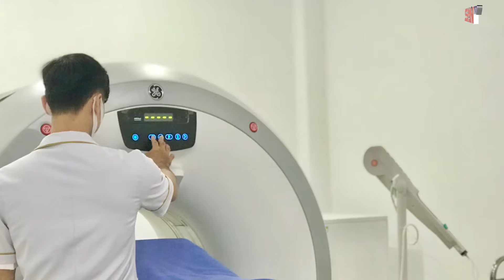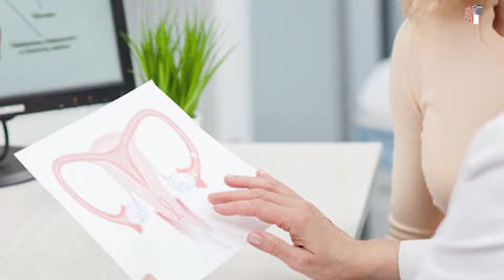5 loại ung thư nguy hiểm và thời gian bắt buộc phải đi tầm soát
Mặc dù ngày nay khoa học kỹ thuật và y học đã rất tiến bộ, nhưng nhiều người vẫn bị phát hiện ung thư ở giai đoạn cuối, khiến quá trình chữa trị rất vất vả. Nguyên nhân là do nhiều người chủ quan, không khám định kỳ, không tầm soát ung thư.
Tầm soát ung thư là những phương pháp, xét nghiệm được thực hiện để phát hiện tình trạng ung thư trước khi người bệnh có bất kỳ triệu chứng nào. Việc tầm soát ung thư định kỳ rất quan trọng vì giúp bệnh nhân phát hiện bệnh ở giai đoạn sớm, từ đó có hướng điều trị kịp thời nhằm chữa khỏi bệnh, kéo dài tuổi thọ.
5 loại ung thư phổ biến và thời gian bắt buộc phải đi tầm soát.
1. Ung thư phổi.
Đầu tiên là với ung thư phổi. Tầm soát ung thư phổi không phổ biến như các loại ung thư khác. Chụp cắt lớp vi tính liều thấp có thể giúp tầm soát ung thư phổi nhưng thường không được khuyến khích trừ khi người bệnh có các yếu tố nguy cơ, chẳng hạn như hút thuốc lá lâu dài.
2. Ung thư đại trực tràng.
Còn đối với ung thư đại trực tràng: Hiệp hội Ung thư Mỹ khuyến nghị mọi người nên bắt đầu tầm soát thường xuyên ở tuổi 45.
3. Ung thư vú.
Tiếp theo, đó là ung thư vú. Ung thư vú là loại ung thư phổ biến nhất ở phụ nữ. Theo thống kê, Việt Nam có 21.555 ca mắc mới ung thư vú và 9.345 ca tử vong do bệnh lý này vào năm 2020.
4. Ung thư cổ tử cung.
Ngoài ra, Ung thư cổ tử cung cũng là một trong các loại ung thư gây ảnh hưởng nhiều đến nữ giới. Xét nghiệm phết tế bào pap smear và xét nghiệm phát hiện HPV là hai phương pháp tầm soát ung thư cổ tử cung thường được sử dụng.
5. Ung thư tuyến tiền liệt.
Qúy vị thân mến, Hiệp hội Ung thư Mỹ khuyến cáo, từ 50 tuổi, nam giới nên trao đổi với bác sĩ về những ưu và nhược điểm của việc tầm soát ung thư tuyến tiền liệt để quyết định có nên thực hiện các phương pháp này hay không.